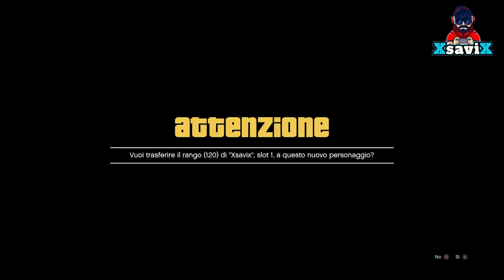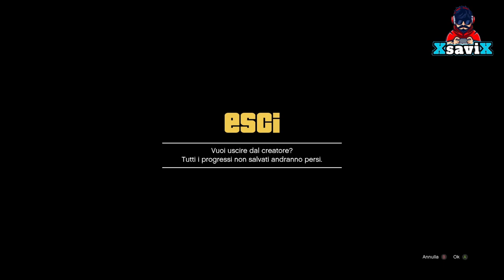Gta5*💥Loghi Su Tutti i Completi 3 Joggers 💥PG Femmina💥Assurdo💥XsaviX*💥Xbox s/x/one ,ps4/ps5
💥Requisiti
 No salvataggio mod
 PERDITA DEI COMPLETI IN POSSESSO TRANNE 1
 Attivita social
 un amico
 una crew attiva
 E LA PAZIENZA NON MANCA MAI